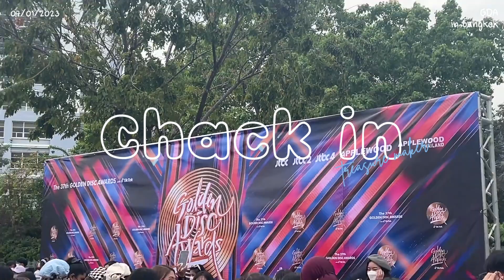GDA VLOG ไปเจอเทรเชอร์ครั้งแรก ตื่นเต้นมากก งานสนุก เด็กๆน่ารักกันมาก✨🥣💎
สวัสดีค่าทุกคน วันนี้เราเอา vlog บรรยากาศ งาน gda 2023 มาฝากกันคับ
ครั้งแรกที่จะไปเจอเด็กๆสมบัติด้วย ตื่นเต้นมากกก เป็นงานประกาศรางวัลที่สนุกสุดๆไปเลย!!